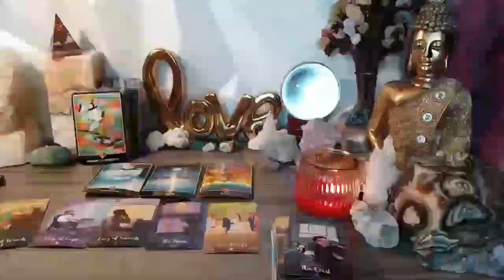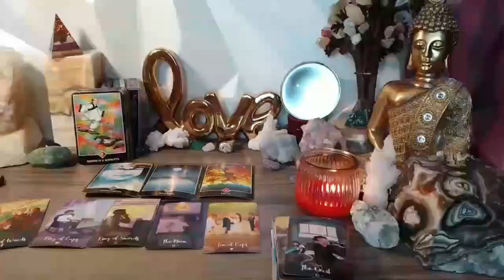LEO SHOCKING NEWS 🥺AND A DANGEROUS SECRET REVEALED 😱❣️ MARCH 2024 TAROT LOVE READING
Leo♌️
Leo Love
Leo 2024
Leo today
Leo March